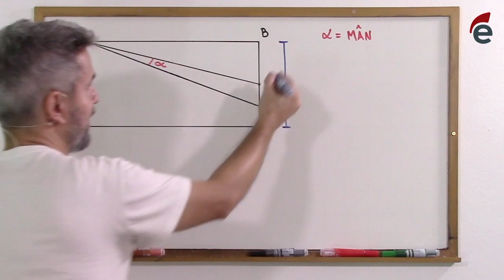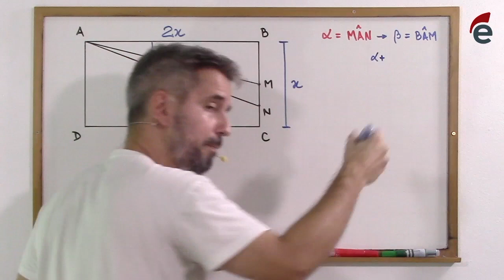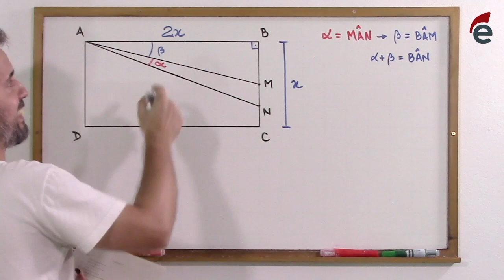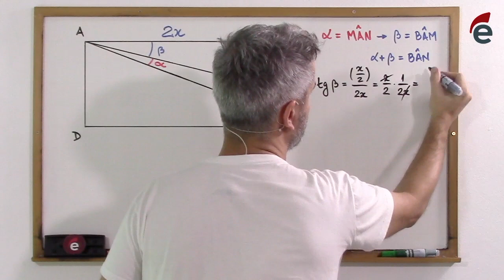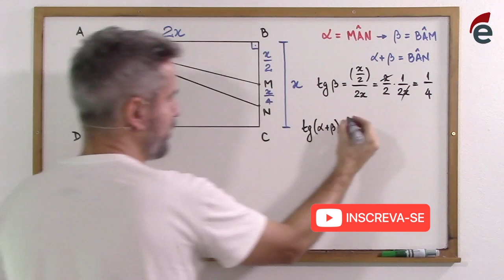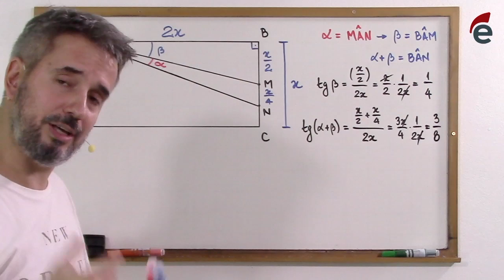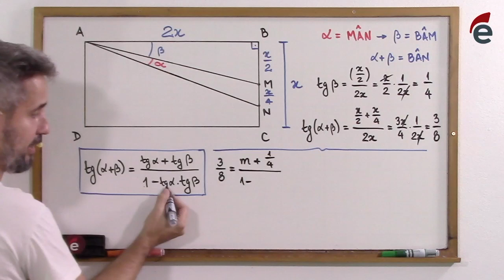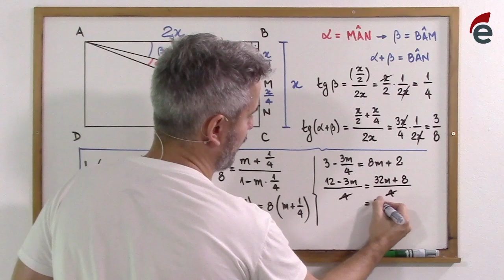ITA 2019 MATEMÁTICA Questão 37 (primeira fase)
Gabarito oficial: C
Assunto: Trigonometria (determinação da tangente do ângulo MAN em um retângulo de vértices A, B, C e D em que M é o ponto médio do lado BC, e N é o ponto médio do segmento CM.)
Texto do enunciado:
Considere um retângulo ABCD em que o comprimento do lado AB é o dobro do comprimento do lado BC. Sejam M o ponto médio de BC e N o ponto médio de CM. A tangente do ângulo MÂN é igual a:
Aqui, você sempre encontra tudo muito bem explicado! Para aprender ainda mais, visite e conheça nossos planos de assinatura!